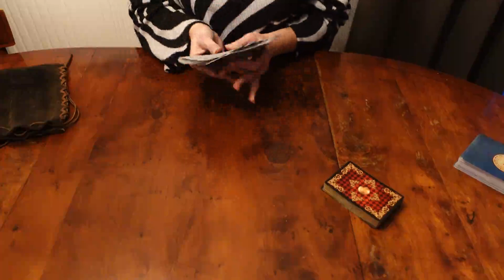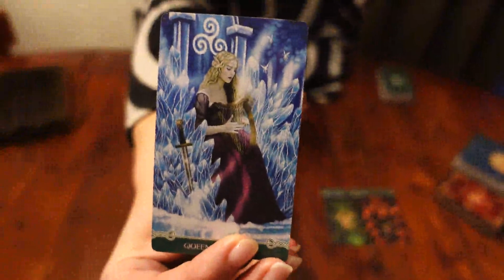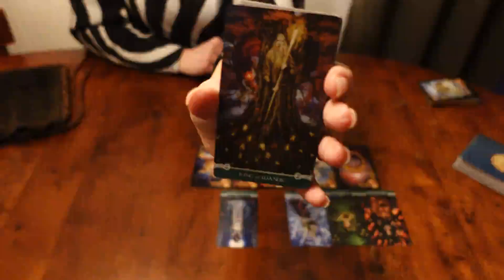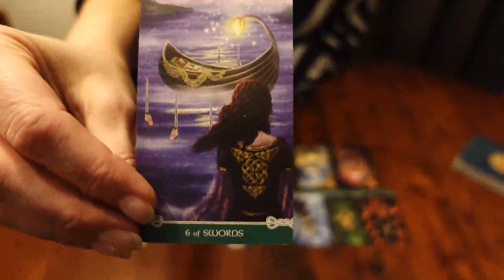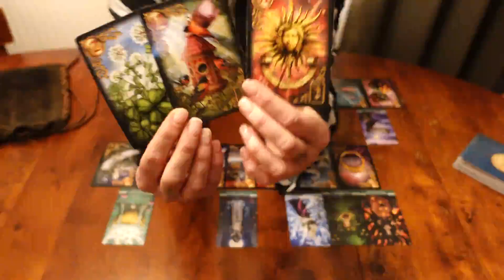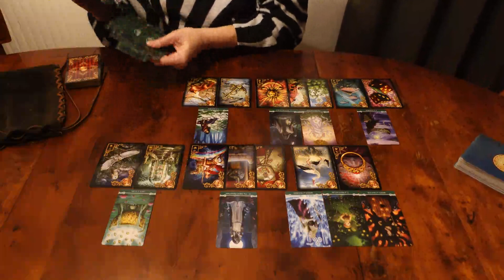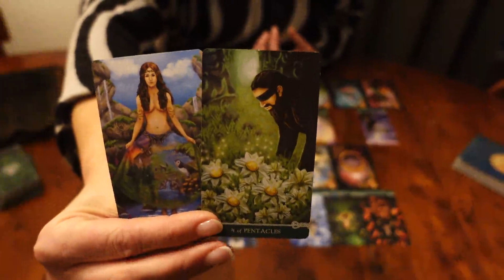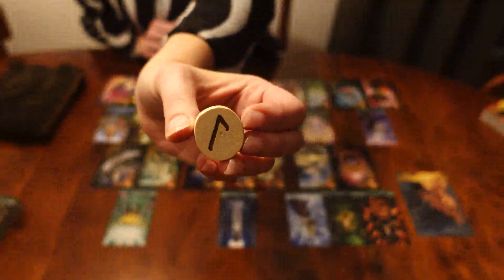Wochentendenz 08.12.23 - 14.12.23 (ihr wisst ja, ⏰ Zeit ist relativ💫) - Mit allen Sinnen erleben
Wochentendenz vom 08.12.23 bis 14.12.23❤️